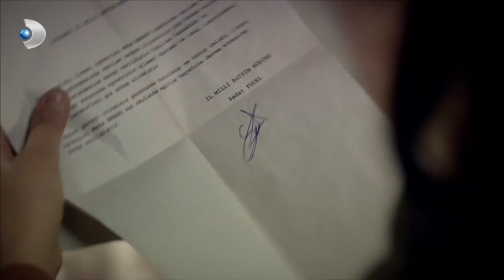Mete'nin Eğitimine Devam Edebilmesi İçin Af Çıktı! - Öyle Bir Geçer Zaman Ki 16.Bölüm